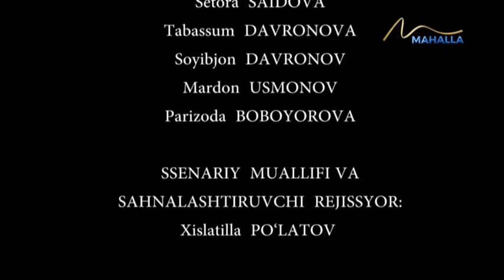Umr so`qmoqlari | Hiyla qurbonlari [23.11.2023]